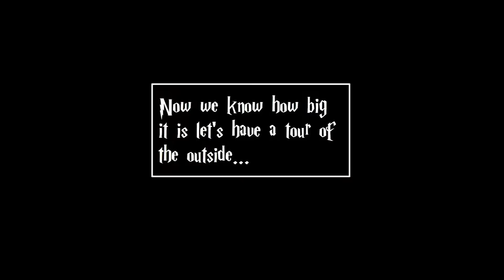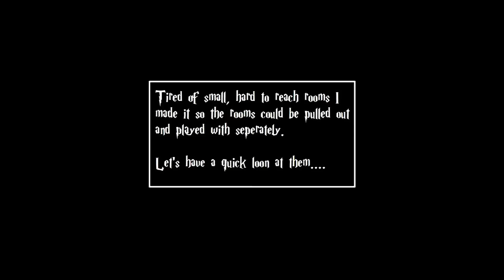Harry Potter Lego - Amazing Customized Hogwarts (Big Scale)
I never thought I would do another Lego Hogwarts, but after LEGO's excellent 2018 Summer releases I just knew I had to go back to the drawing board. The bar had been raised!!

It took me 3 months, building roughly 4-6 hours a week to make this beauty and I think it works. It's not accurate in places, but I've done what I could and improvised when needed.

I really hope you enjoy it, because honestly I loved making this one.

Comments both good and bad are fine, but keep it nice people.